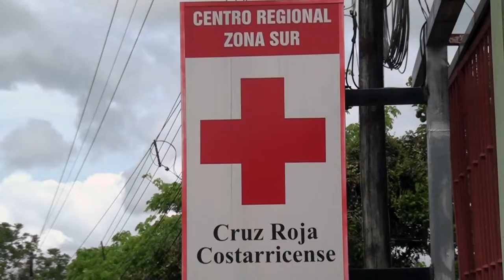La carretera mojada por la lluvia aumenta los accidentes de tránsito